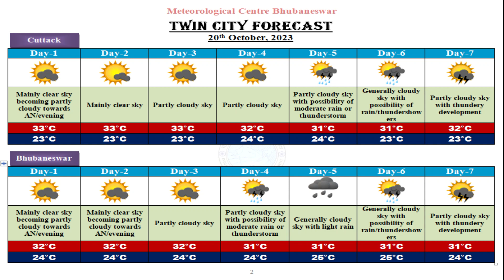Weather briefing for next five days by Head & Scientist-F: Dr. H.R. Biswas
Weather briefing by Head & Scientist-F Dr. H.R. Biswas for next five days, based on 0830 Hrs IST observation of 20th October 2023.